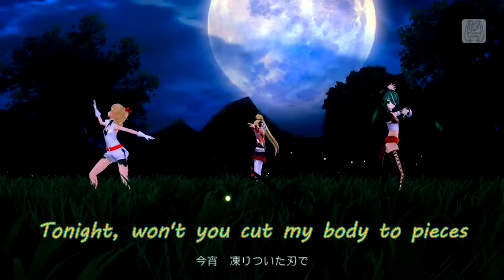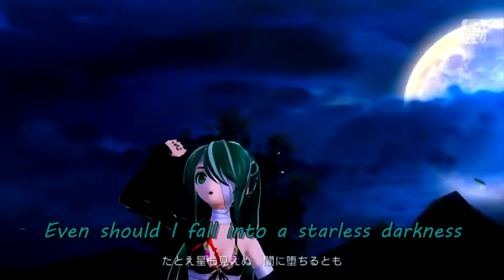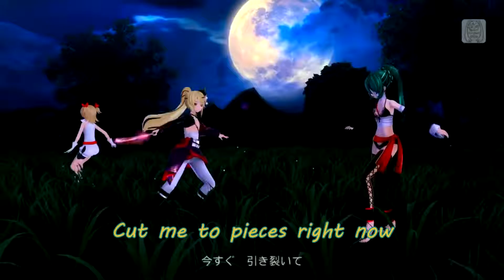Hatsune Miku, Kagamine Rin & Kagamine Len - Knife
Music & Lyrics by rerulili

This is from the game Hatsune Miku: Project DIVA F 2nd, a game where you press buttons to the beat, rhythm and lyrics of the song which in most cases is no easy task.
Miku-Miku yourself here!

Want to add me on PSN? Go ahead but the rules are your profile must be public and you need a legitimate reason for doing so.
PSN: xtreme_tribute

Anyways I hope you enjoyed this, and I hope to see you beautiful sonuva guns again next time! Stay Awesome! :D